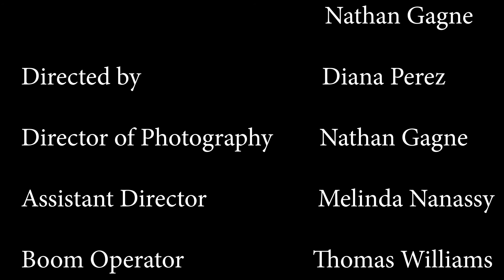Park Bench Rough Cut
A rough cut of my first group project film

"Park Bench" is about a lonely old man who sits at the park everyday. One of these days, he encounters a child who lost his mother, and their bond grows while the old man tries his best to comfort the child.

Written and Produced by Jenna Sullivan
Directed by Diana Perez
Cinematography by Nathan Gagne

A University of New Haven production